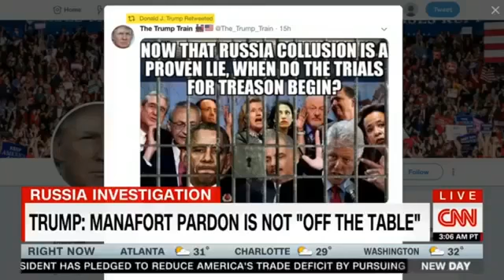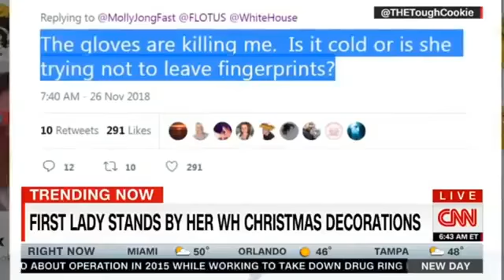Trump's NEWS CNN's Alisyn Camerota SHOCKED by TRUMP Manafort paradon is not OFF THE TABLE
CNN's Alisyn Camerota SHOCKED by TRUMP Manafort paradon is not   OFF THE TABLE